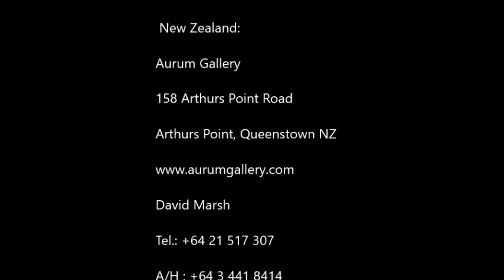Amazing Drawings in 24ct Gold - Artist Gordon Hanley 2015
Using metalpoint, the ancient medium of drawing with metal on paper, ARC Living Master Gordon Hanley has created a new look with his amazing drawings in 24ct gold and silver on paper